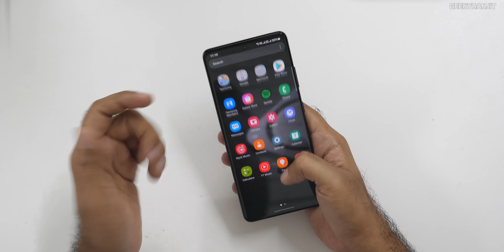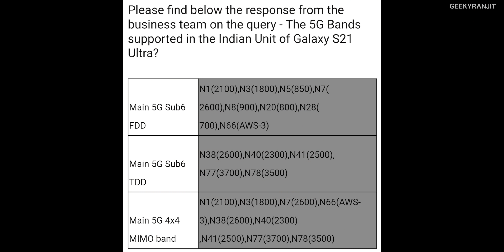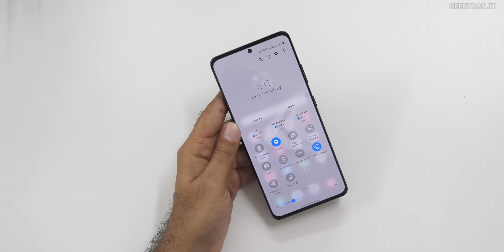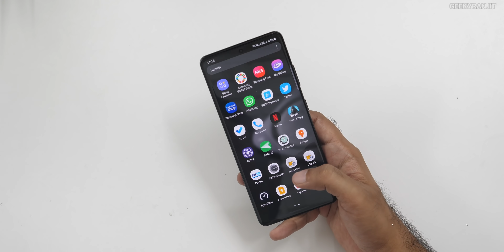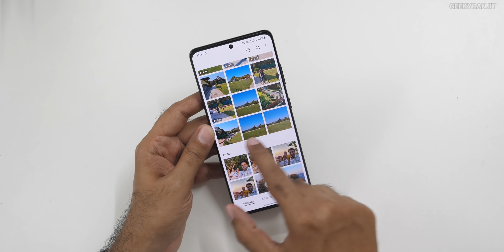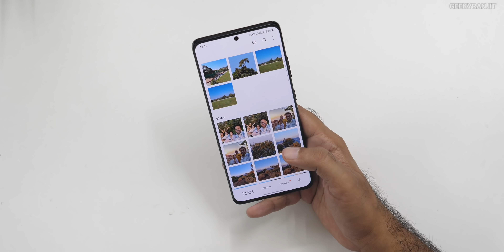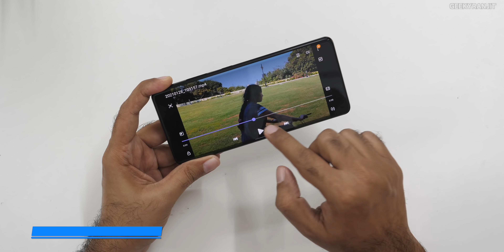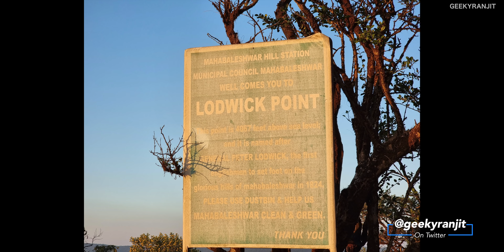Samsung Galaxy S21 Ultra 5G My Experience & Camera Review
Samsung Galaxy S21 Ultra 5g smartphone my experience and camera review with tons of sample videos and pictures while I was travelling, this is a camera centric smartphone with Quad rear camera with 108MP primary sensor and two telephoto Zoom lens 3x and 10x and a wide angle lens moving to front camera it has a 40MP sensor.

Samsung Galaxy S21 Ultra is also available via Amazon India

Chapters
0:00 Intro
0:42 Display
1:38 Always On
1:50 Fingerprint
1:57 5G Bands
2:28 Processor & Battery
4:03 UI
4:41 Camera
6:10 108 MP
7:40 8K Video
8:30 Directors View
9:45 Sample Static Pictures
11:10 Zoom Shots
11:55 Video Samples
13:26 Conclusion

Hashtags GalaxyS21Ultra​ EpicResolution​